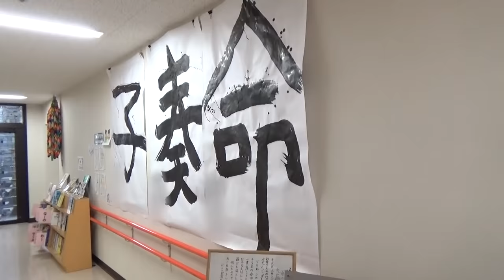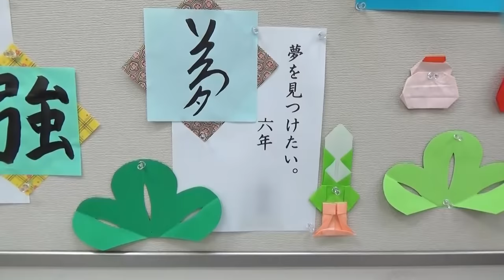小児科病棟は今（2021年2月17日）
abn 信州がんプロジェクト ～知ろう、考えよう、がんのこと～

白血病などの血液疾患や、神経の疾患で長期治療を余儀なくされている子どもたち。そこは治療の場であると同時に、彼らの生活の場でもあります。
信州大学医学部附属病院の小児科病棟は、ベッド数24床。
治療はもちろん、退院してからの患者の生活をサポートするため、様々な職種のスタッフが配置されています。
小児科で働く医師たちの視点で「小児科病棟の今」を撮影してもらいました。